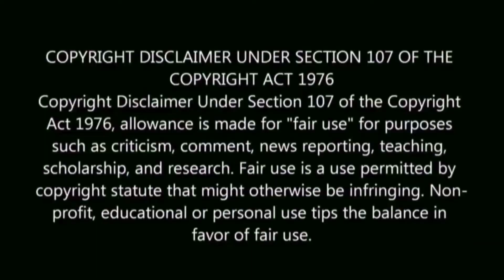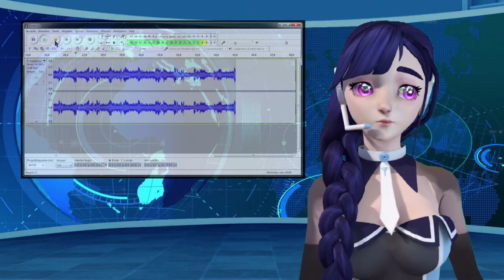This Is The News #34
Original song: JAX - Dear Elon (Take me to the Moon)